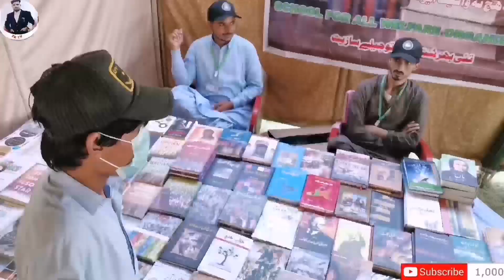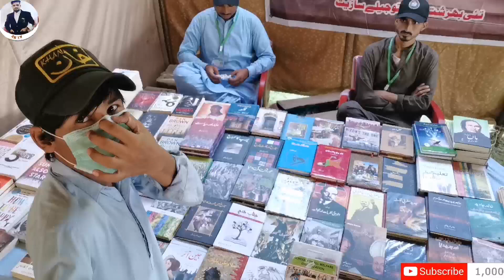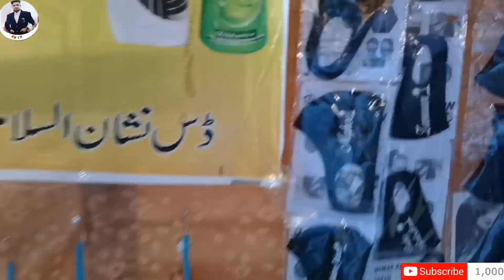Rameez Raj with@Wajoo Comedy, Zahul_edit,BahramKhan,Jaffer_Khalid,Fahad Baloch,Sardar Shoaib.In park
The Grand Fiesta 2021 in Mir Essa Qoumi Park Turbat , Entertainment.

Rameez Raj Vlog No 12

                                      ZK TV